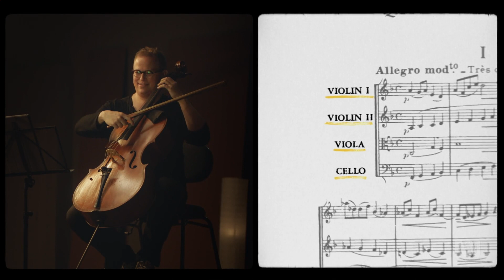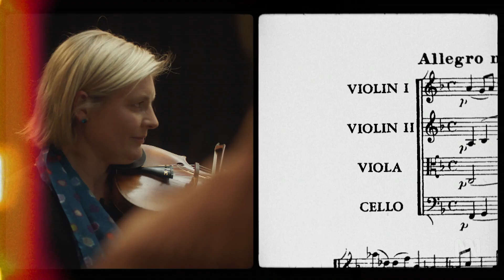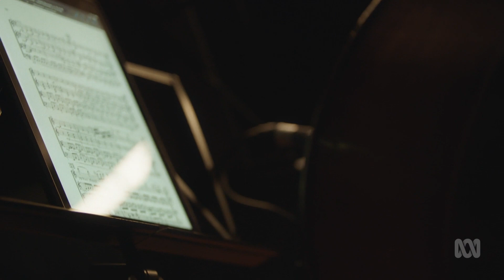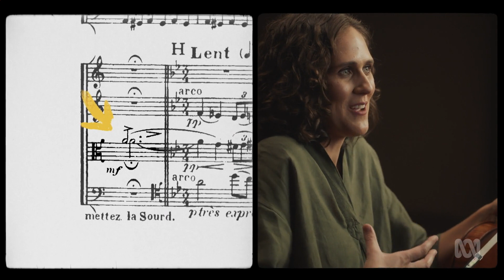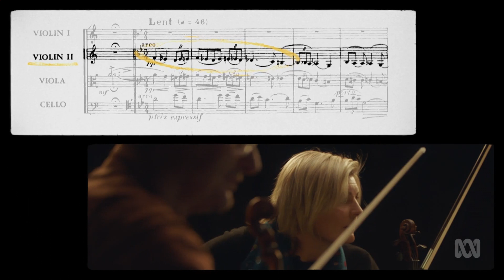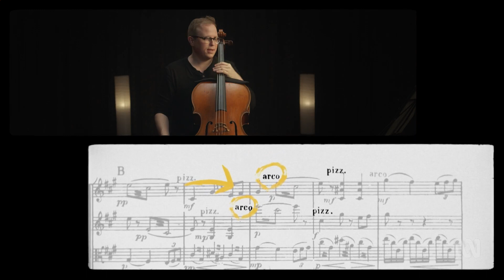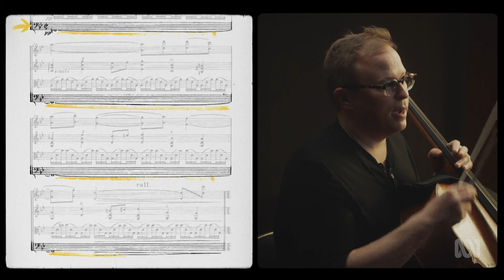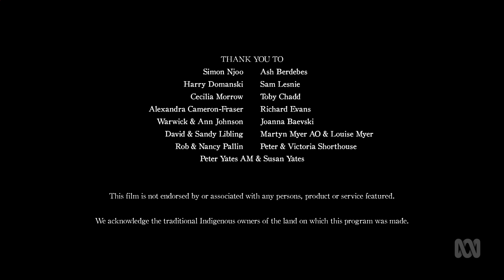Anatomy Of A String Quartet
Guiada por quatro músicos da Australian Chamber Orchestra, Anatomy of String Quartet leva o público a uma jornada íntima pelo ensaio e pela performance de uma peça icônica de música de cordas. À medida que exploram a história por trás da música, eles também compartilham seu processo artístico e os desafios da colaboração.